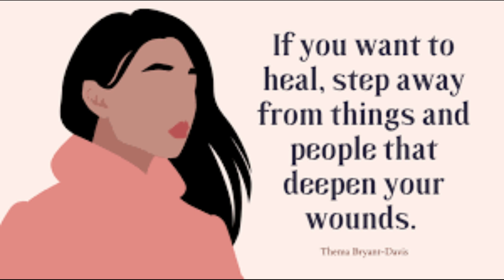How To Spot Narcissists QUICKLY On Dating Apps!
Narcissists:
They will do anything to make themselves appeal to the people they want on dating sites. They will know who they can control and who they can't. If you learn to spot the signs, then you will be able to protect yourself and be able to find a healthy relationship.